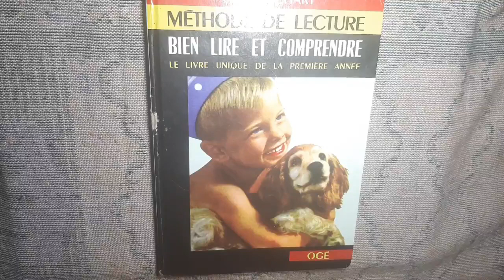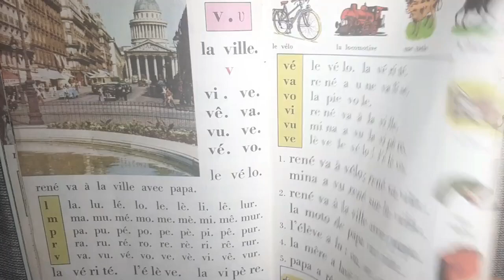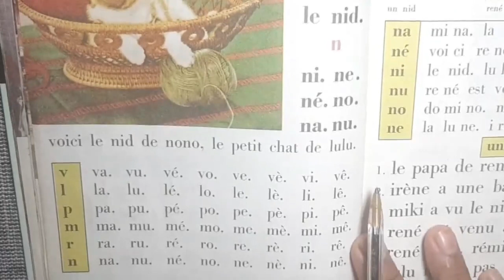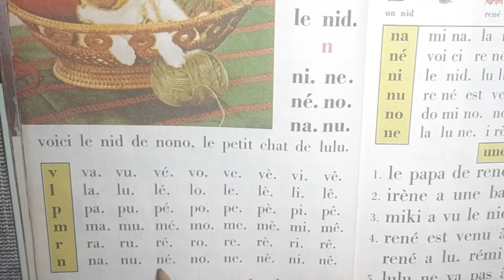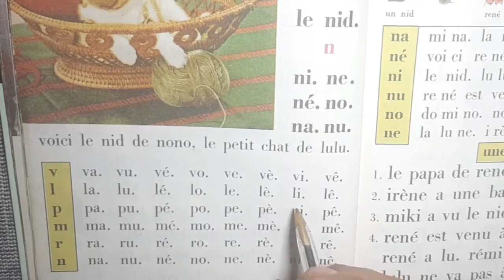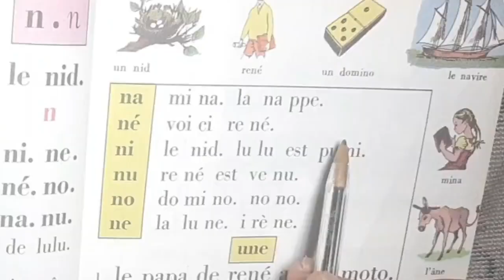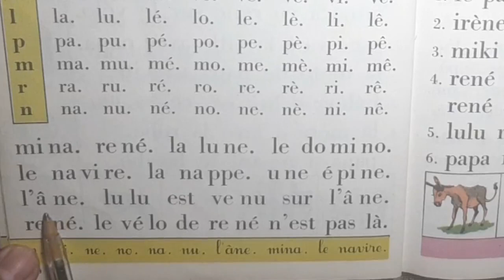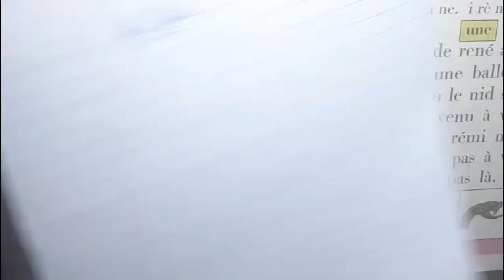الفرنسية للمبتدئين 29